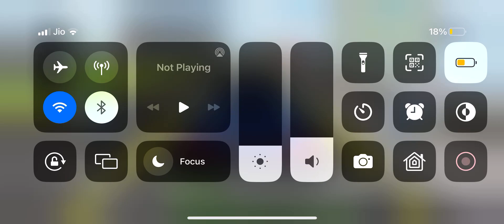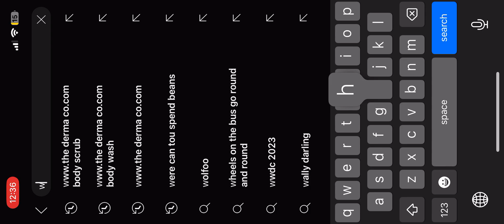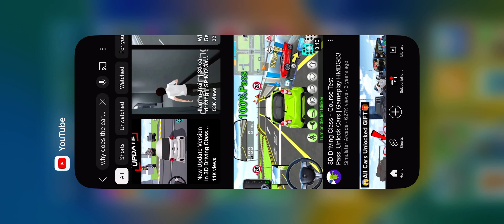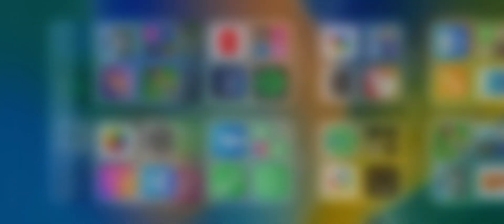Worst game ever idk if I get banned